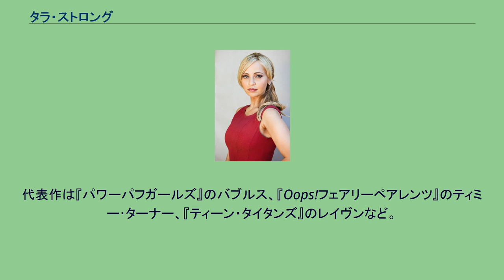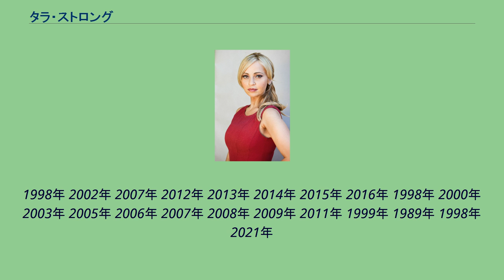タラ・ストロング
タラ・ストロング（Tara Strong、1973年2月12日 - ）は、アメリカ合衆国の女優、声優。
カナダ・オンタリオ州トロント出身。
別名はタラ・シャレンドフ （Tara Charendoff）。
夫は俳優、声優のクレイグ・ストロング。
二児の母。
ユダヤ教徒。
13歳でトロントの演劇学校に入学し、舞台でデビュー。
声優としてはサンリオ・アニメ世界名作劇場』のハローキティ役デビュー。
後にトロントからカリフォルニア州ロサンゼルスに移住。
代表作は『パワーパフガールズ』のバブルス、『Oops!フェアリーペアレンツ』のティミー･ターナー、『ティーン・タイタンズ』のレイヴンなど。
少年から大人の女性まで様々な役を演じられる。
　2013年にパワーパフガールズCGアニメーション版のスペシャルでビートルズのリンゴスターと共演。
1987年 1991年 1993年 1995年 1996年 1997年 1998年 1999年 2000年 2001年 2002年 2003年 2004年 2005年 2006年 2007年 2008年 2009年 2010年 2012年 2014年 2018年
1998年 2002年 2007年 2012年 2013年 2014年 2015年 2016年 1998年 2000年 2003年 2005年 2006年 2007年 2008年 2009年 2011年 1999年 1989年 1998年 2021年